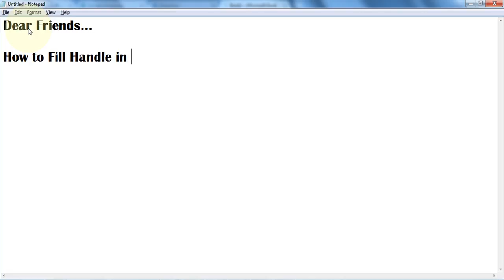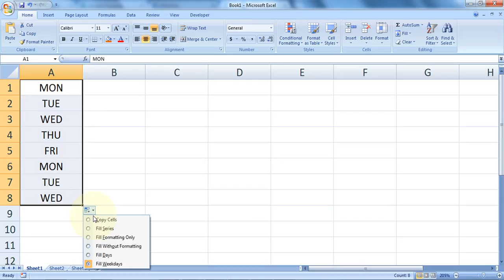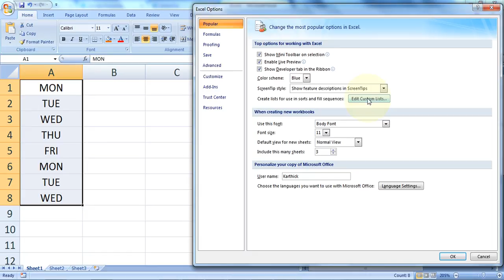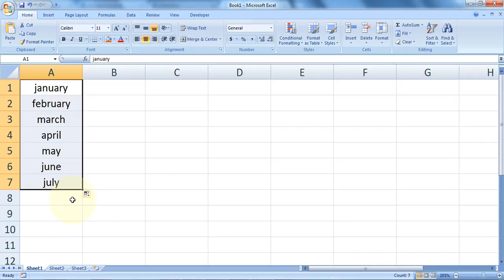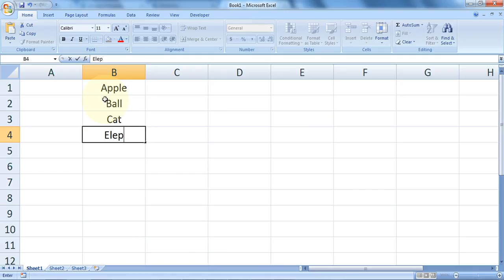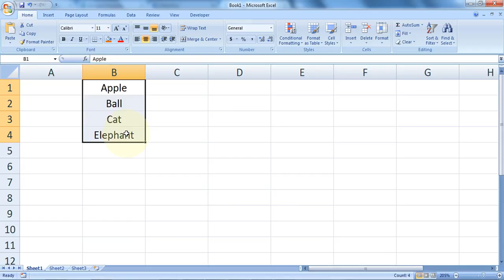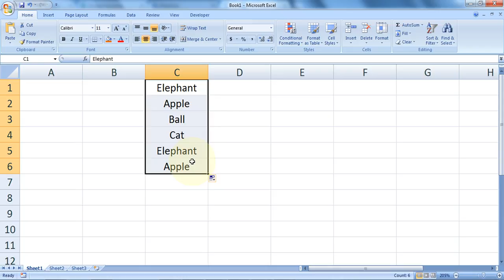Fill Handle In Excel